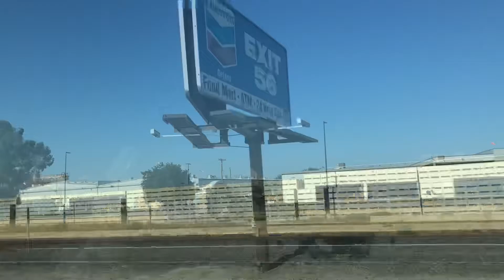Road Trip: SFO - TULARE - BAKERSFIELD - SFO, CA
These are the videos we were able to take. Enjoy the beauty!